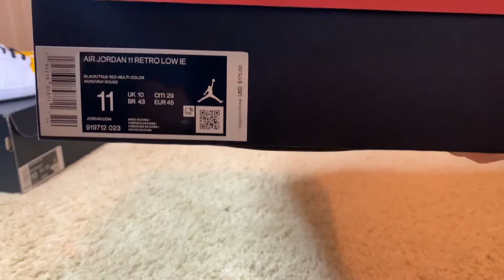Air Jordan 11 retro Low IE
Jordan 11 retro 2021 bred low
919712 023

Another re-release of classic retro Jordan 11 bred low.
I really like this low, but hate clear bottom. I wish it should been all black, just my opinion.

Time to unbox this package 📦
And smash that Like button w👍👍👍 helping me a lot.